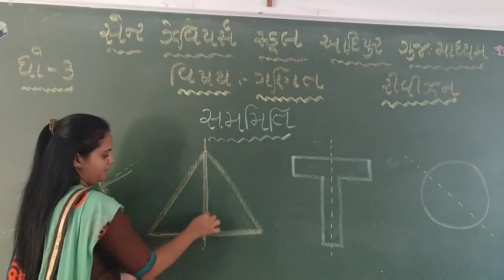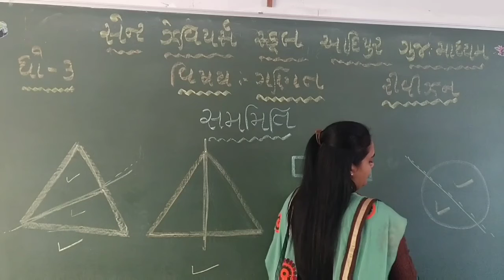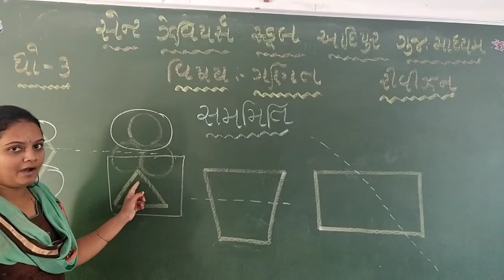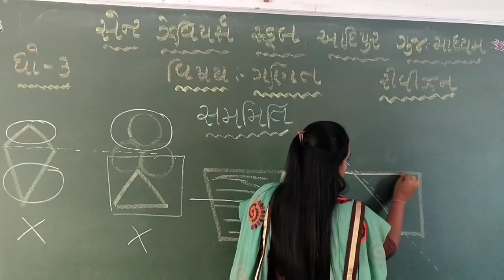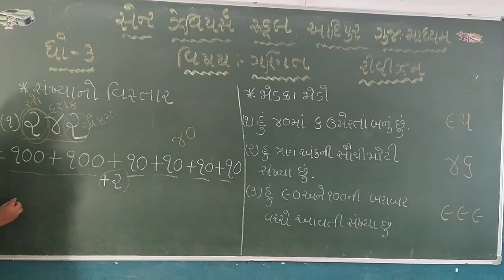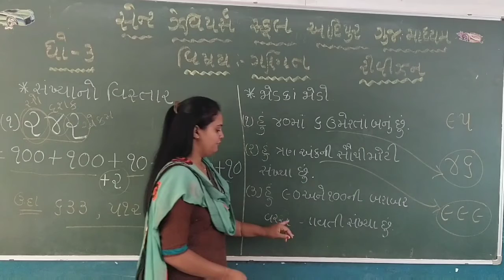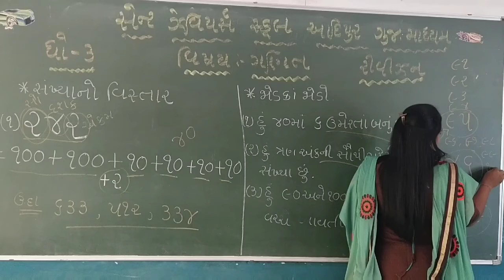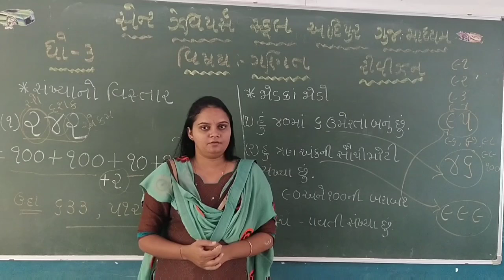Std -3-E Sub-Maths Revision P- 1